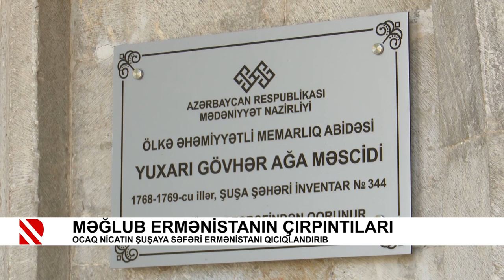Məğlub Ermənistanın çırpıntıları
Ocaq Nicatın Şuşaya səfəri Ermənistanı qıcıqlandırıb